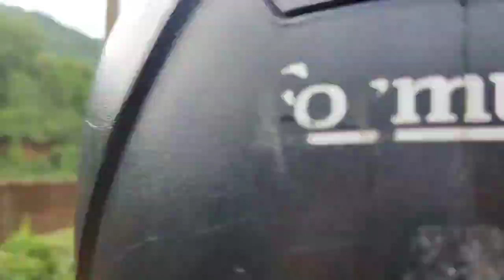ঘৰলৈ বুলি \ vlog -2